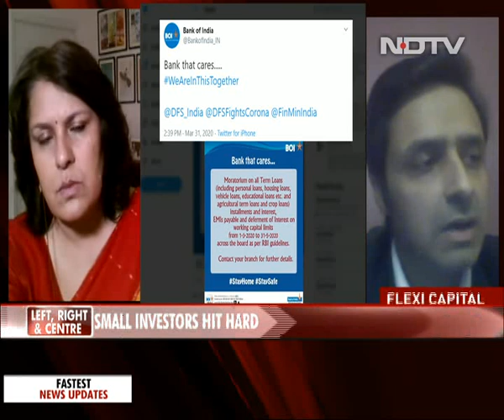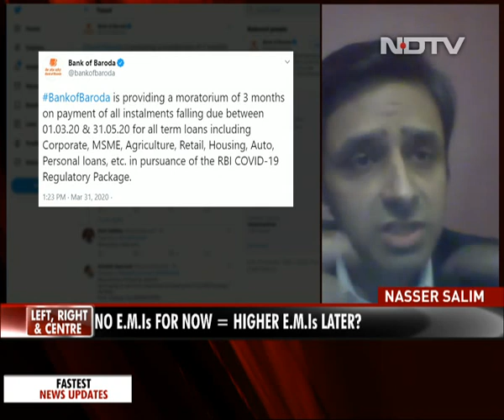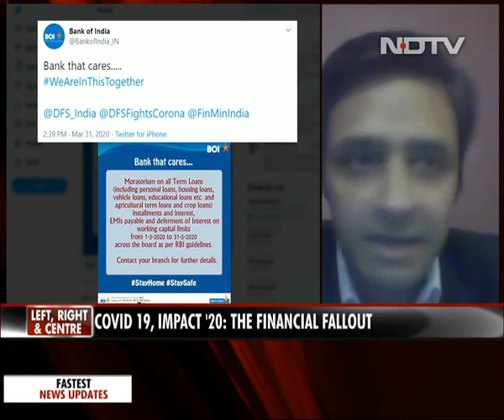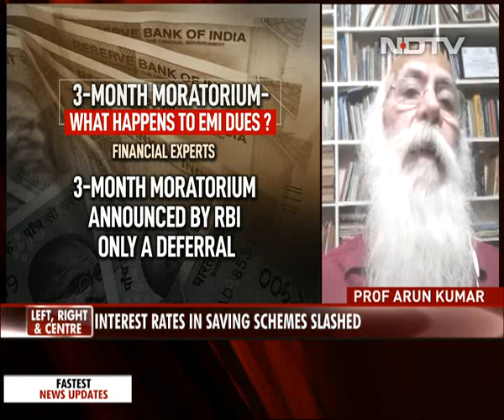Left, Right & Centre | COVID-19 Impact 2020: The Financial Fallout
What impact is COVID-19 going to have on 2020? Small investors have been hit hard; there has been interest in saving scheme which has been slashed. Provident fund was earlier 7.9%, now its 7.1%. National saving certificate was earlier 7.9%, now its 6.8%. Sukanya Samriddhi scheme was earlier 8.4%, now 7.6%. This is one part of the story we are staring at a situation where there could be possibly job losses in an already difficult situation of unemployment. At a time when we had a prevailing situation of slowdown, what impact is COVID-19 going to have on 2020 in terms of economy? We discuss.